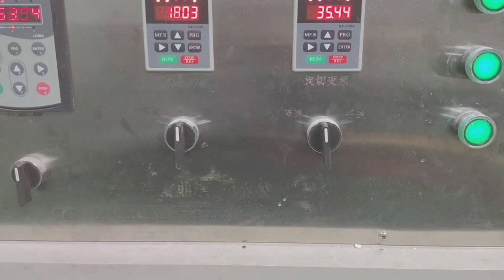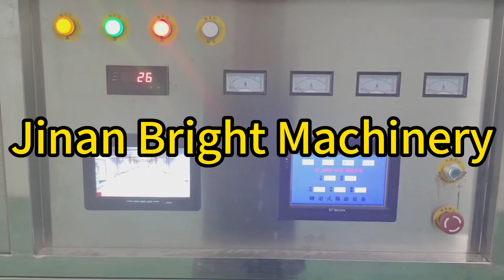How to produce the fortified rice?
Fortified Rice can improve people's dietary nutrition, supplement the lack of micronutrients. Different ingredients and nutrients can be added to produce fortified rice